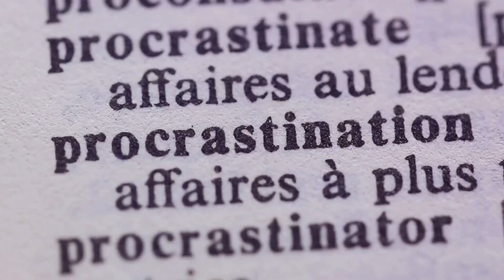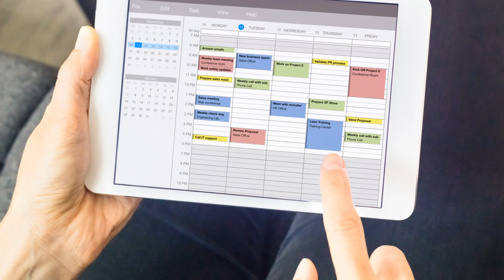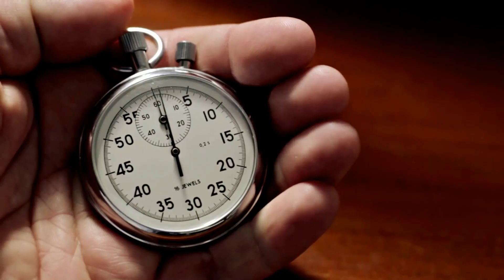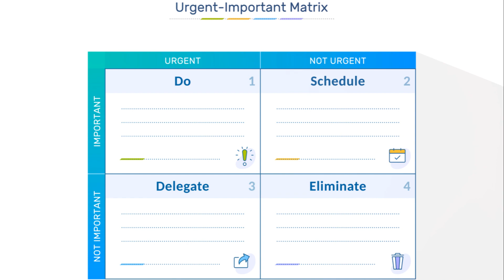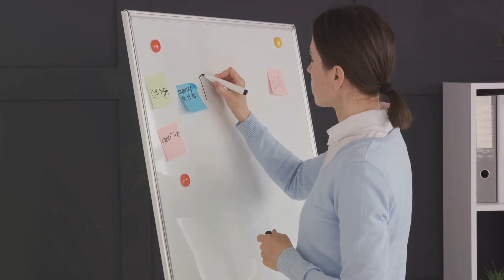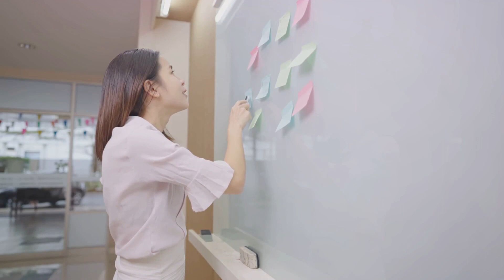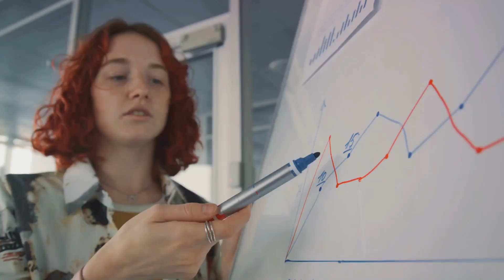Procrastination to Productivity: A 9-Minute Guide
Greetings, achievers and goal-getters! Welcome back to Vitality, the hub of practical wisdom for personal growth. Today, we're tackling a common challenge that often stands between us and our aspirations: procrastination. Join us in this transformative video as we explore effective strategies to conquer procrastination, boost productivity, and pave the way for goal achievement.

🚀 Understanding the Procrastination Puzzle: Dive deep into the psychology of procrastination and uncover the factors that contribute to this habit. Gain insights into why we procrastinate and how we can rewire our thinking for increased productivity.

📅 Time-Tested Productivity Techniques: Explore a variety of productivity techniques that have stood the test of time. From time blocking to the Eisenhower Matrix, we'll guide you through practical methods to organize your tasks and tackle them with focus and efficiency.

🧠 Mindset Shifts for Overcoming Procrastination: Delve into mindset shifts that can transform your approach to tasks and deadlines. Discover how adopting a growth mindset and reframing your perspective can turn procrastination into a thing of the past.

🎯 Setting SMART Goals: Learn the art of setting SMART goals - Specific, Measurable, Achievable, Relevant, and Time-bound. Discover how clear goal-setting can provide direction, motivation, and a roadmap for conquering procrastination.

🔥 Breaking Tasks into Micro-Steps: Uncover the power of breaking larger tasks into smaller, more manageable steps. This approach not only makes tasks less overwhelming but also helps you build momentum and overcome the initial resistance to starting.

By the end of this video, you'll be armed with practical tools and a newfound perspective to conquer procrastination and pave the way for the achievement of your goals.

Thank you for being part of our goal-oriented community. Remember, every action you take today shapes the successful future you envision.

Let's conquer procrastination together and turn our goals into reality. Stay focused, stay motivated, and keep pushing towards the success you deserve! 🚀✨